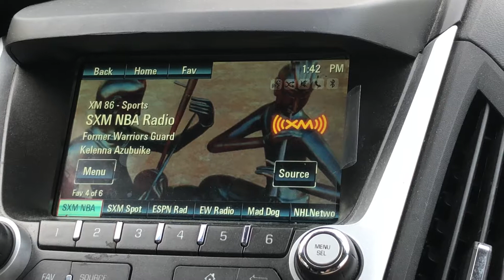David West second highest PER Warriors 2017-18